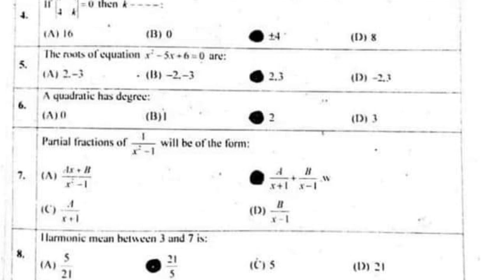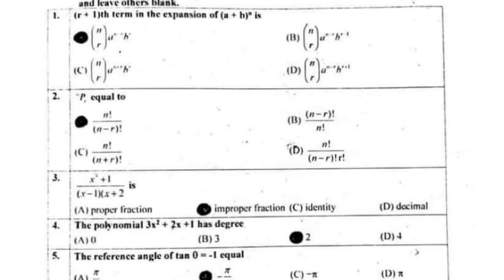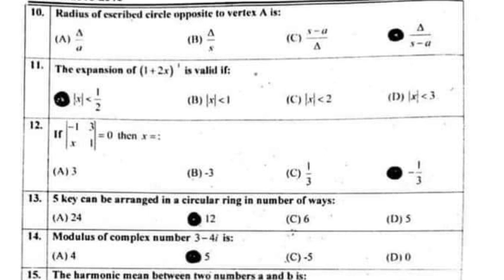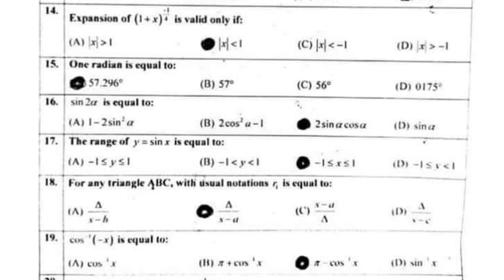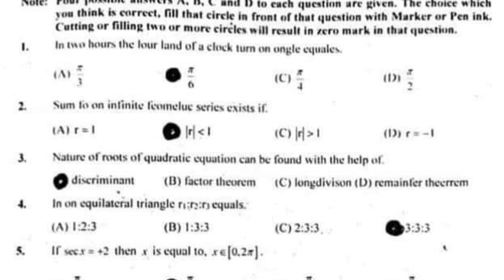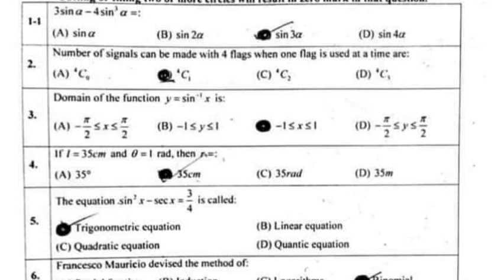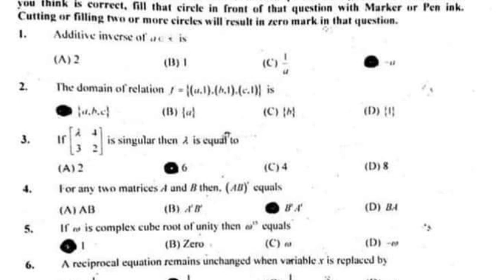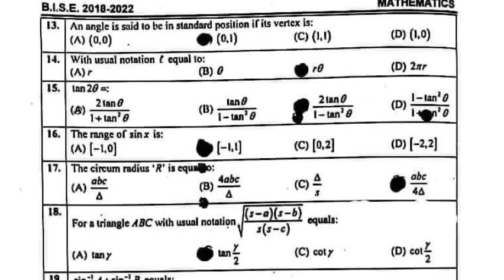1st year Math solved Mcqs 2nd annual paper 2023 punjab board 11th class math paper 2nd annual exam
11th class Math 2nd annual paper 2023
1st year Math 2nd annual paper 2023
11th class 2nd annual solved mcq
1st year 2nd annual paper
11th class 2nd annual paper
11th class Math fsd board group 1 paper 2023
1st year Math Gujranwala solved mcq group 2
1st year Math group 2 mcq
11th class Math dgk mcq
11th class Math multan 2nd time  paper
11th class Math rwp evening paper
class 12 Math  bwp board paper
11th class Math paper 2023
11th class Math Gujranwala board group 2
Bise Sargodha Math group 2 objective
11th multan Math solved mcq
class 12 Math Rawalpindi board group 2 paper
class 12 Math paper dgk board
11th class guess paper 2023
1st year pairing scheme 2023
12 class Math most important question guess 2023
1st year Math important questions 2023
11th class Math guess 2023
11th class important questions 2023
11 class pairing scheme 2023
11th class sargodha board group 2 paper 2023 11th Math group 2 2023
Class 12 fsd group 2
11th Math group 2 paper 2023
12 class bwp board Math paper 2023
Today 11th Math Lahore board paper
11th bise fsd group 2 paper 2023
Today 12 Math paper group 2
Bise fsd 12 class paper 2023
bcpm science
board exam 2023
fsd board 11th class Math paper
board exam 2023 news today
11th class Math  group 2 paper 2023